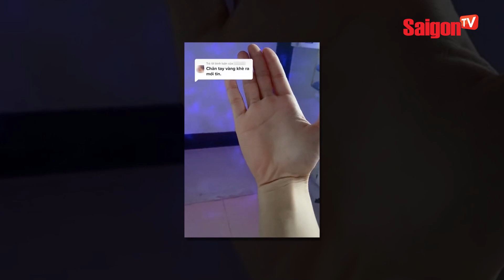"Gái xinh" bị dân mạng chê LÀM MÀU, vì mặc áo 2 dây ĐI CẤY giữa ban ngày | Tin tức SaigonTV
Thay vì mặc quần áo dài tay hay đi ủng - những món "phụ kiện" quen thuộc với nhà nông, cô nàng lại mặc một chiếc áo 2 dây khá ngắn và đi chân trần. Bên cạnh đó, gương mặt lại trông có vẻ như đã trang điểm, đánh son.
Xem xong đoạn clip này, nhiều dân mạng đã tràn vào phần bình luận "ném đá" cô gái trẻ vì ăn mặc thiếu phù hợp. Thậm chí có người còn bóc mẽ rằng cô gái chỉ đang đi "sống ảo" chứ thực ra chẳng làm lụng gì, quay xong là "tót" vội về nhà.